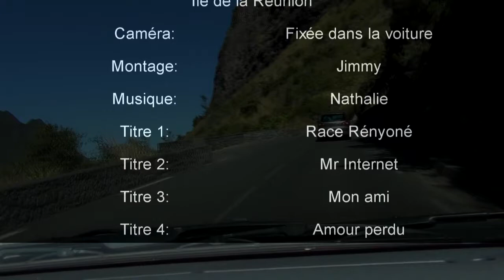De Saint Louis vers Cilaos partie 3